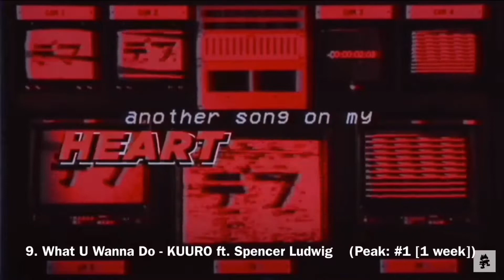My Top Ten Songs 2019 Week 3